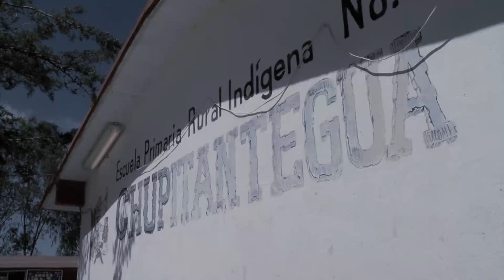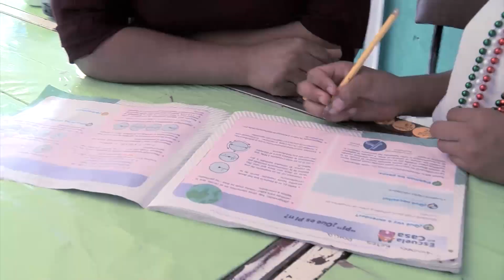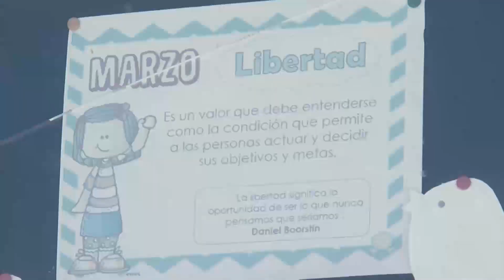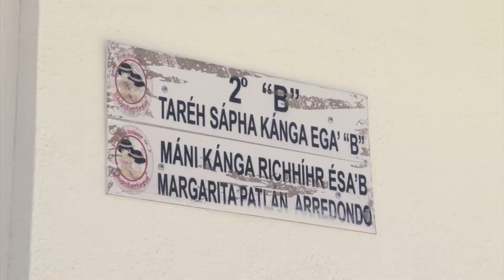Viviana de Misión Chichimecas ejemplar desempeño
Durante la contingencia se distingue por sus resultados sobresalientes a pesar de las adversidades que se presentaron por el Covid19 AprendeEnCasa🏠
Gracias a @tv4guanajuato por la difusión